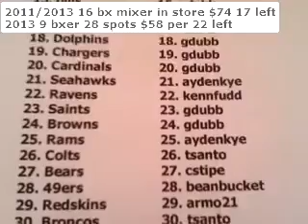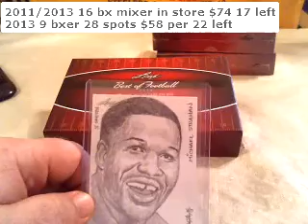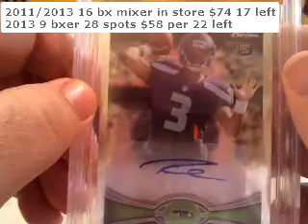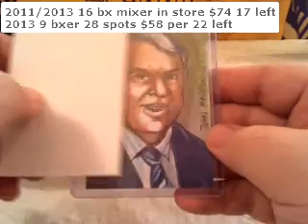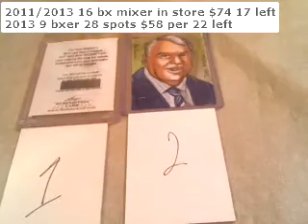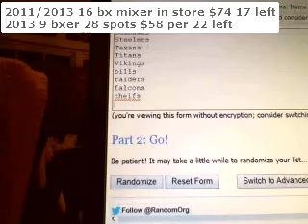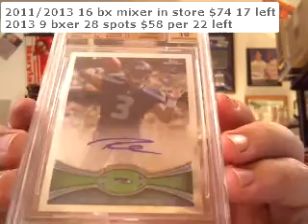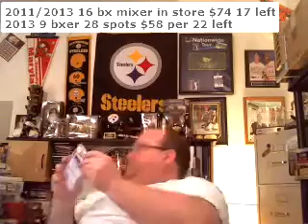first3bxbof1 4 13